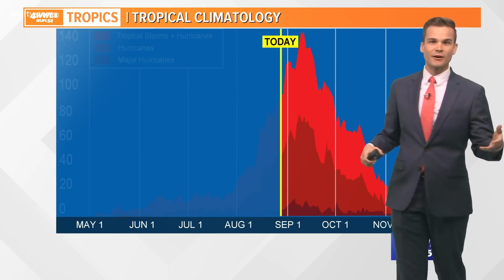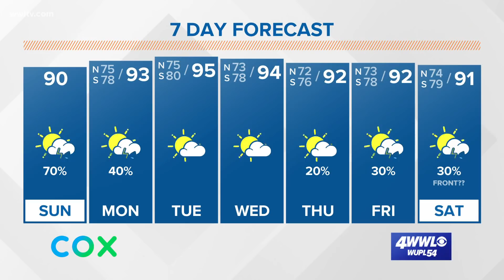Sunday morning tropical update: 3 waves to watch as we head into September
None of the areas being watched are an immediate threat to the Gulf Coast, but hurricane season is still expected to remain active.

The historical peak of hurricane season is September 10 and we are just 11 days from that.

There are currently three areas in the Atlantic that could develop over the next week.